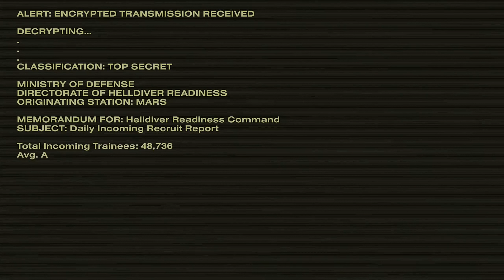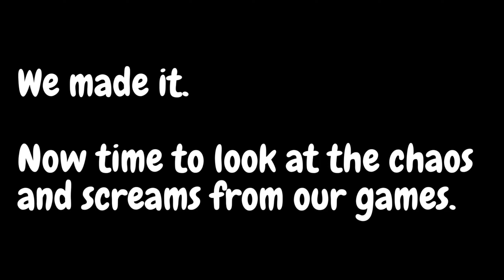WE TRIED HELLDIVERS ... THIS IS HOW IT WENT (Helldivers 2)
Whether you're a seasoned enthusiast or just discovering Tom Clancy's The Division 2 for the first time, my aim is to entertain, educate, and help you. Don't forget to hit the like button if you enjoy the content, subscribe to our channel for more Division 2 content, and hit the notification bell to never miss an update!

Thank you for joining us on this exploration.